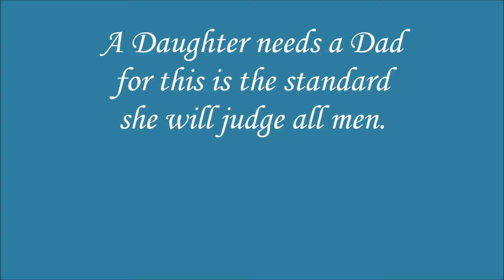Happy Father's Day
A Digital Gift for my wonderful husband, who is just as great a Daddy to our beautiful little girl as he is an amazing husband. My daughter and I are both so blessed to have him in our lives. ~*We Love You*~